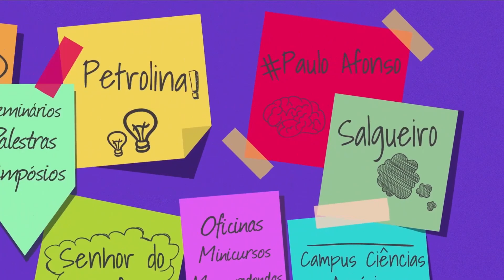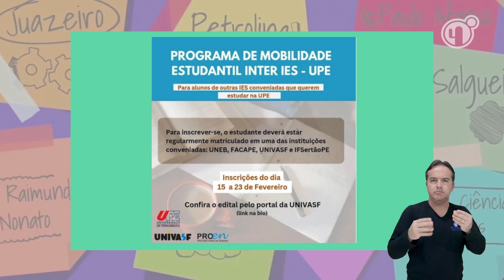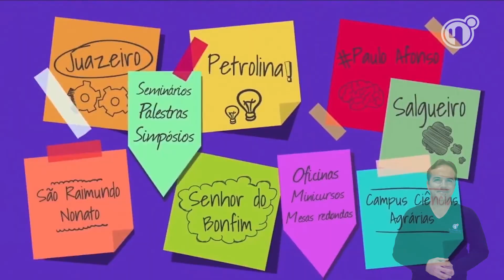Se Liga Univasf 410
Na edição 410, acompanhe as informações sobre o início do período 2023.2 da Univasf. Saiba também sobre o Programa de mobilidade estudantil inter instituições de ensino superior e sobre a submissão de trabalhos para um evento sobre Psicologia do esporte.